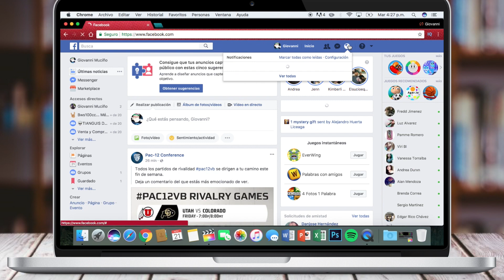TENEMOS NUEVOS RINES | VLOG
Compramos nuevos rines al spark!